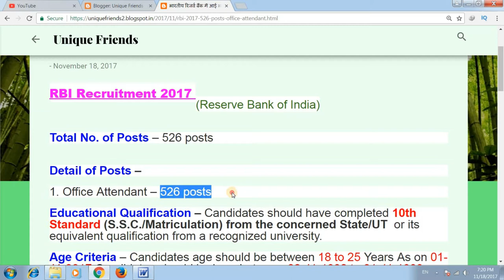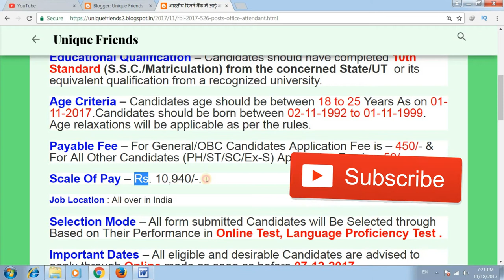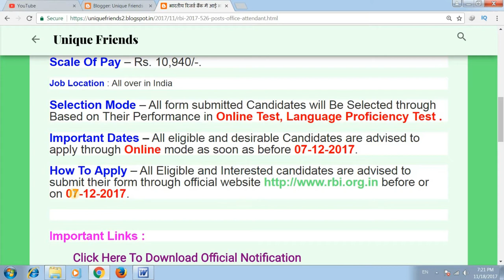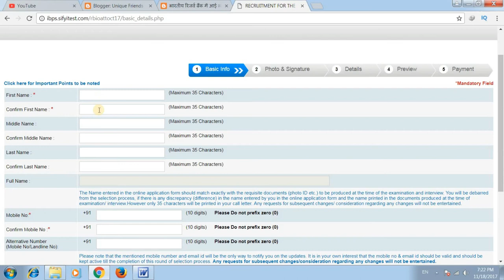भारतीय रिजर्व बैंक में आई भर्ती 2017 | 526 Posts | Office Attendant Jobs | Sarkari Naukri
मेरे प्यारे दोस्त, आज के वीडियो में मैंने यह बताया है कि भारतीय रिजर्व बैंक में नयी भर्ती आई है जिसमें कुल पदो की संख्या 526 है ओर योग्यता 10वीं है...
भारतीय रिजर्व बैंक में आई भर्ती 2017

1. Office Attendant – 526 posts
Educational Qualification – Candidates should have completed 10th Standard (S.S.C./Matriculation) from the concerned State/UT  or its equivalent qualification from a recognized university.
Age Criteria – Candidates age should be between 18 to 25 Years As on 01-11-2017.Candidates should be born between 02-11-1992 to 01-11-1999. Age relaxations will be applicable as per the rules.
Payable Fee – For General/OBC Candidates Application Fee is – 450/- & For All Other Candidates (PH/ST/SC/Ex-S) Application Fee is – 50/-.
Scale Of Pay – Rs. 10,940/-.
Job Location : All over in India

Thanks !!